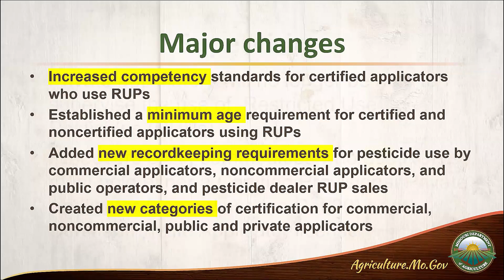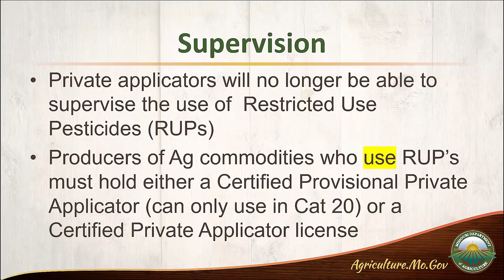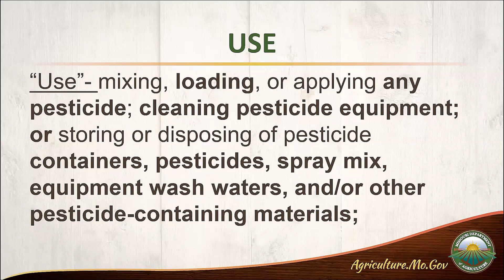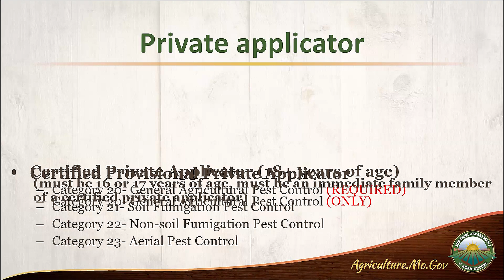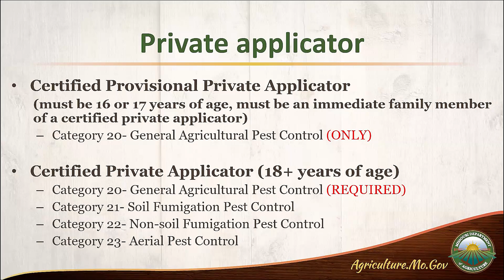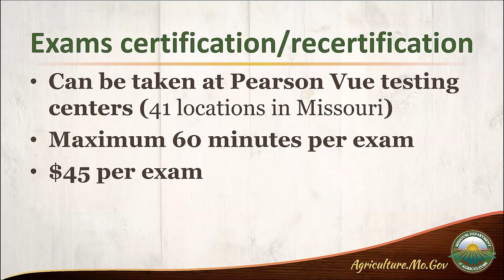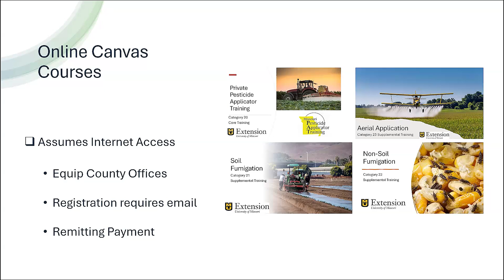Private Pesticide Applicator Training: New Regulations 2025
Private Pesticide Applicator Training: New Regulations 2025 - Rusty Lee